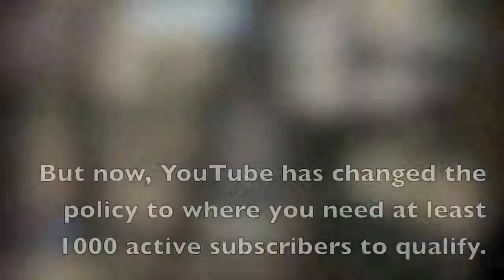Channel Update - February 10, 2018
Hi.